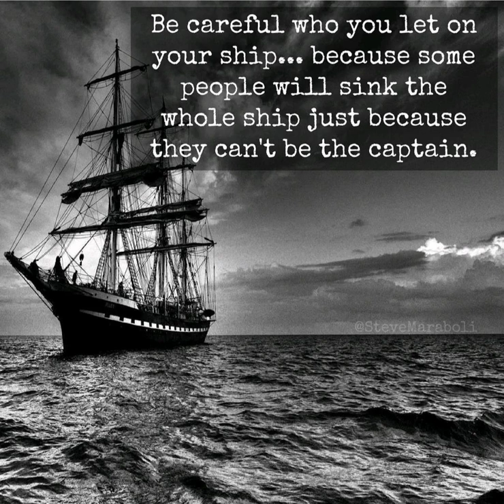Be a Captain of YOURSELF 😀😀😀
Motivational video for fighting against the worries we all have around us. Please watch till end and feel more energetic and motivated.